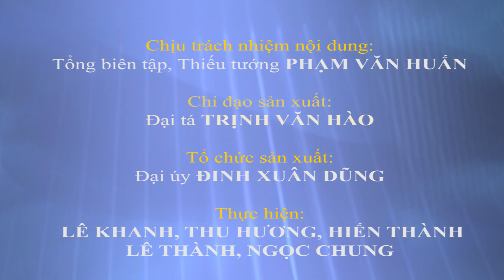Vui xuân nơi tuyến đảo Đông Bắc 2